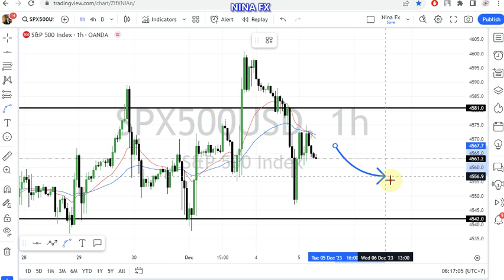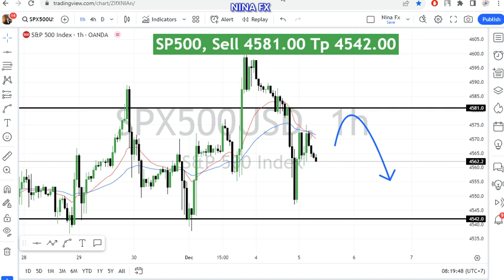S&P 500 Daily Analysis for December 5, 2023 by Nina Fx